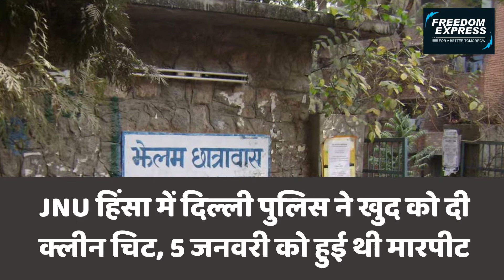JNU हिंसा में दिल्ली पुलिस ने खुद को दी क्लीन चिट, 5 जनवरी को हुई थी मारपीट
जवाहर लाल नेहरू यूनिवर्सिटी (JNU)  में इसी साल 5 जनवरी को करीब 100 नकाबपोश लोग लाठी-डंडों के साथ कैंपस के अंदर आ गए थे. करीब 4 घंटे तक उन्होंने परिसर के अंदर काफी तोड़फोड़ की. इस पूरी घटना में 36 लोग जख्मी भी हुए थे, जिसमें जेएनयू के छात्र, टीचर और स्टाफ के लोग शामिल थे. मामले की गंभीरता को देखते हुए इस मामले की जांच की जिमेदारी क्राइम ब्रांच को सौंप दी गई थी. इस घटनाक्रम में अभी तक किसी की भी गिरफ्तारी नहीं हो सकी है.
JNU

Freedom Express is an endeavor of a non-profit trust Savera Network. We are a media house for the people and funded by the people. While upholding values of Indian Constitution we believe in practicing fearless and unbiased journalism.

Support Us: You can donate us through cheque in favour of Savera Network
and send cheques to Plot No. 13, Zakir Nagar, West, New Delhi - 110025